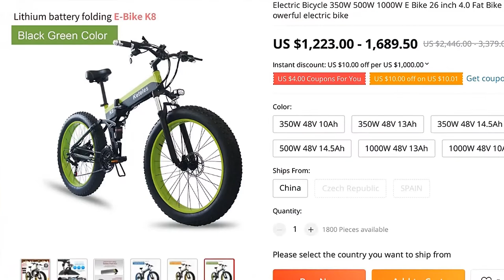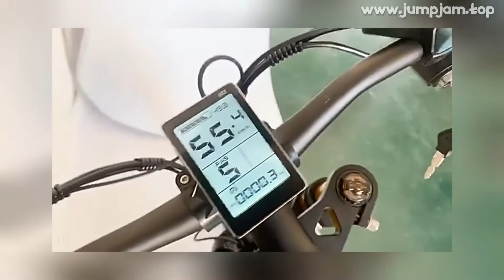🔥 [ ON SALE ] ELECTRIC BICYCLE 350W 500W 1000W E BIKE 26 INCH 4.0 FAT BIKE 48V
00:00:00 Intro
00:00:10 Presentation
00:01:16 Fin 🙏

ELECTRIC BICYCLE 350W 500W 1000W E BIKE 26 INCH 4.0 FAT BIKE 48V FOLDING ELECTRIC MOUNTAIN BIKE 21 SPEED POWERFUL ELECTRIC BIKE

PRODUCT STARS ⭐: 0.0/5
STORE NAME: VAVAVA STORE
STORE RATING: 96.9%/100%

After purchase, please note the color on the order：1
2
Black and blue
3
Black and red
4
Black green
（If you have no comments, the default color is Black and red）Type：Lithium Battery Fat E-BikeDisplay：Smart LCD DisplayMotor：Brushless Geared Rear Hub MotorBattery：Ternary polymer lithium batteryController：Smart Brushless Over-current protectionCharger：Smart charger for Lithium Battery E-BikeThrottle：Twist Throttle with 3 indictor lightPAS sensor：high sensitive pedal assist sensorHeadlight+Horn：One-piece LED headlight+hornBrake Lever：brake level with power cut-off featureSpeed：48V500W max 45km/hRange：13AH full electric range 45~55km13AH PAS mode range 60~75kmSpecification：21 SpeedFrame：Aluminum Alloy Full Suspension Folding FrameWheel Size：26 Rim：Aluminu Alloy Fat Bike RimTire：26 x4
0 Non-slip Fat TireFork ：Alloy Crown Suspension Fork with LockoutShifter：Shimano SC-TX30Rear Derailleur：Shimano RD-TZ50Brake：Mechanical Disc BrakeCrankset：Prowheel Aluminum Alloy 42T CranksetFreewheel：Shimano MF-TZ21 freewheelWeight：33
5kgPacking Size：152*30*80cmColor：Black-Red Black-Green Black-Blue Black-Yellow White-Blue

0 REVIEWS AND USER RATINGS FROM AMAZON, ALIEXPRESS AND OTHER ONLINE SHOPS & CATALOGS!
THIS IS BEST ALTERNATIVE FOR CAMPING INFLATABLE MATTRESS 60 BUT CHEAP (2,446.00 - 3,379.00) LOOK CLOSER AT THIS ELECTRIC BICYCLE PRODUCT!